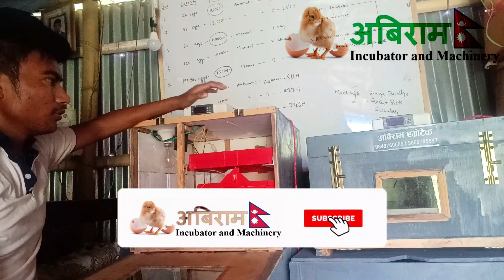DIY incubator vs ready made incubator machine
Abiram Agro-Tech
About this video:
Abiram Incubator are well known for Mini incubators that can be afford by any farmer and can install at their form. This video is about ready made machine vs diy incubator and comparison between time, making process, technique and idea.

over heating in incubator,
incubator ka temperature kitna hona chahiye,
incubator,
overheating problem,
incubator heater setting,
incubator fan connection,
incubator overheating

problems in large incubators,
incubator temperature kitna hona chahiye,
uses of incubator,
incubator me humidity kaise control kare,
anda hatching machine,
automatic incubator for chicken eggs,
incubator,
incubator hatching machine

over temperature in incubator,
इनक्यूबेटर में टेंपरेचर कितना रखें

over heat in incubator,
incubator,
incubator heater setting,
incubator heater element

large hatchery,
ark large hatchery,
large brine shrimp hatchery,
large scale hatchery,
egg farming,
चूजे निकालने वाली मशीन,

hatchery in nepal,
fish hatchery in nepal,
hatchery machine in nepal,
hatchery business in nepal,
hatchery machine price in nepal,
कुखुरा पालन गर्ने तरिका,
hen farming in nepal,
च्याउ खेती गर्ने तरिका,
नेपालमा कुखुरा पालन,
कोइलर कुखुरा पालन,
ञ,
कुखुराको दाना बनाउने मेसिन,
नेपाली बीबीसी समाचार,
माछा पालन कसरी गर्ने

incubators in nepal,
incubator in nepal,
incubator,
ङ कसरी लेख्ने,

poultry in nepal,
poultry farm business plan in nepal,
local poultry farming in nepal,
layers poultry farming in nepal,
poultry rate today in nepal,
ec poultry farm in nepal,
poultry feed price in nepal,
poultry farming training in nepal,
cage system poultry farming in nepal,
poultry feed making machine in nepal,
scope of poultry farming in nepal,
poultry farming in nepal,
poultry farm,
पोल्ट्री फार्म,
नेपालमा कुखुरा पालन,
murgi palan,
ङ कसरी लेख्ने,
कोइलर कुखुरा पालन,
nepal poultry farm,
poultry gyan